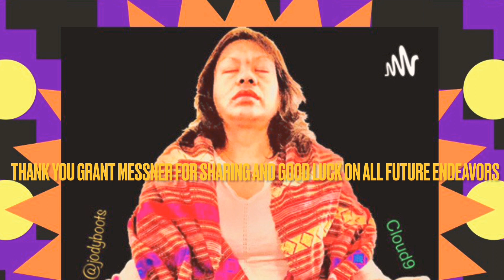Grant Messner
Please help me welcome Grant Messner as March’s Golden Guest as we speak about his new small business, began a few months ago online. Grant’s new entrepreneurial endeavor named @sner_fit has taken off with many new followers on his social websites and clients from all over the globe.

Grant’s pricing is rated based upon client’s needs and which services they prefer. With the new age of tech truly here, connecting to personal needs while staying connected with others via social media offers the best of two worlds. While maintaining healthy goals can extend beyond borders as the new age sends us all into new territory of feeling a part of humanity.

Grant’s insights gained from being student athlete has manifested into a job that’s more aligned with his true passions, guiding and leading others towards a more holistic lifestyle in learning to balance work and life goals through staying healthy in mind, body, and spirit.

Grant’s kindness has made his new endeavor successful. Wishing Grant the best of luck and on sharing his knowledge with others.

You can find Grant here @sner_fit on Twitter and Instagram